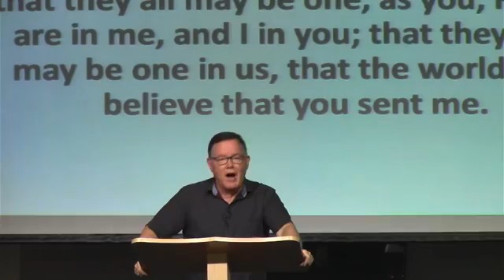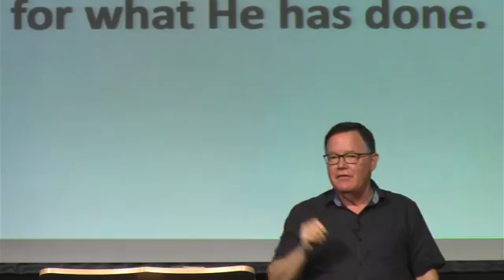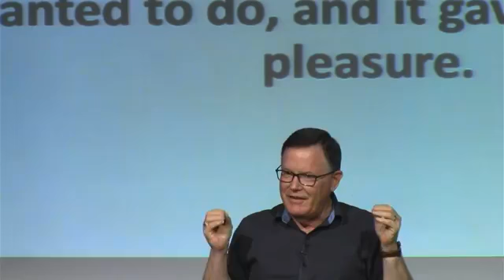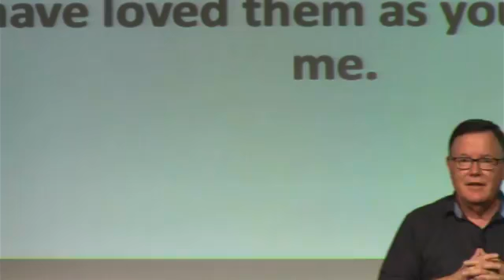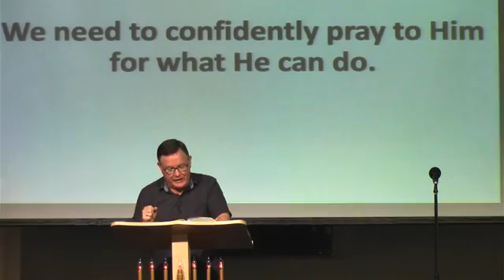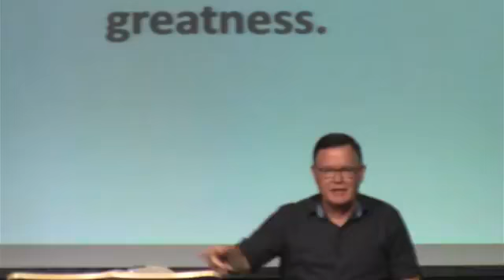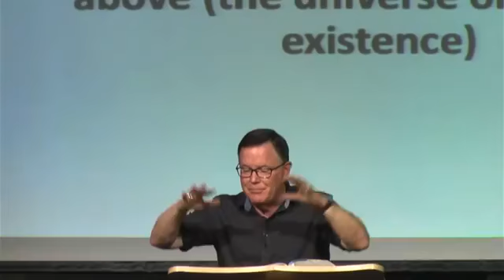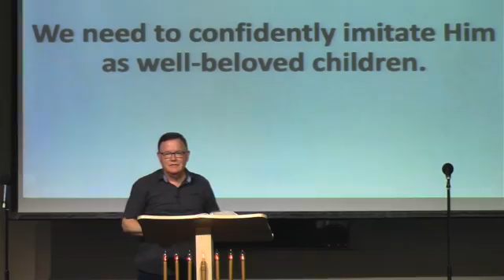Community Baptist Church Norwalk CA (July 17, 2022)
Message by Pastor Tom Burns
The Greatest Love on Earth